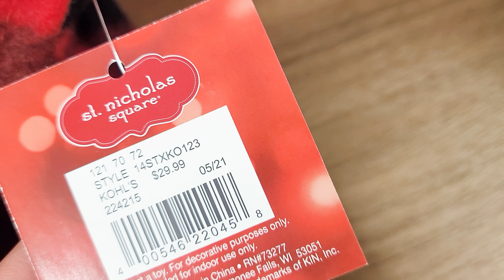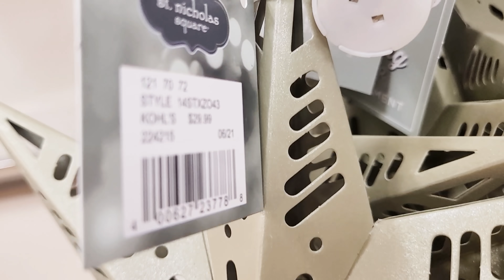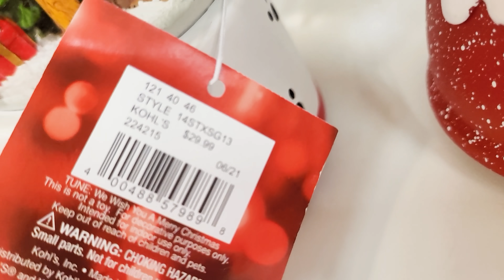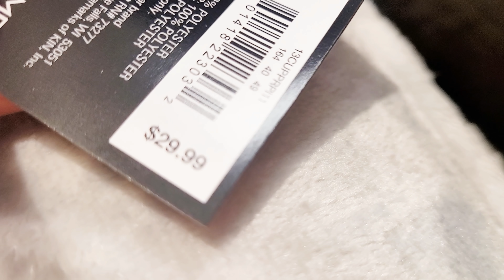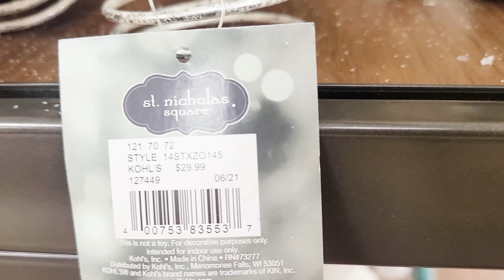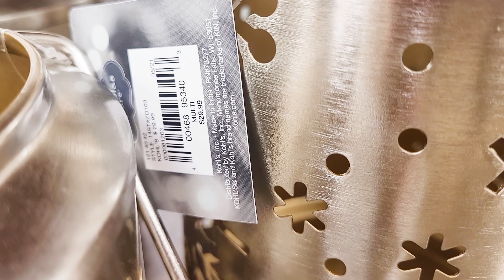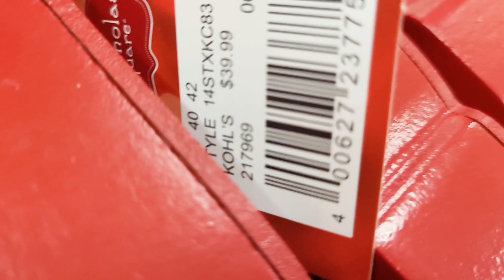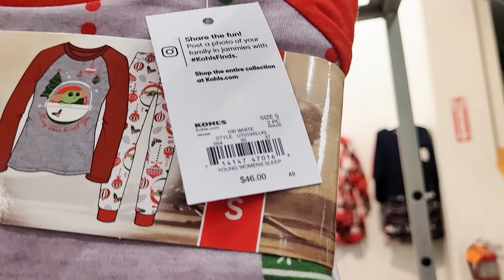KOHL'S CHRISTMAS 2021 SHOP WITH ME! CHRISTMAS DECORATIONS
Shop with me at Kohl's for new Christmas decorations and Christmas pajamas for the family!